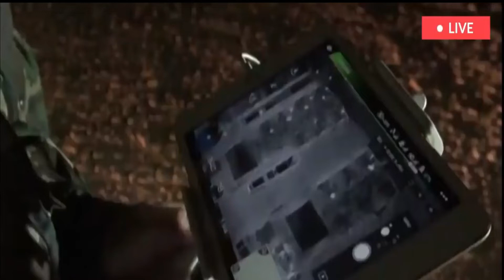Why is China ramping up construction of missile silos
freelance analysts in the United States confirmed vague Pentagon speculation since around 2018 that China intended to expand its force of land-based strategic missiles capable of reaching most or all of the US. These analysts found 120–145 newly constructed silos for such missiles—probably the DF-41, the newest in the Chinese arsenal. China has roughly 350 nuclear weapons of which about 100 are operational missiles capable of reaching the US, all with a single warhead. The DF-41 has been designed to carry multiple warheads, so these developments, taken together, foreshadow an uncharacteristically large and sudden surge in a critical Chinese nuclear capability.
What might have triggered this build-up? The most obvious possibility—and certainly a contributing factor—is that China fears falling too far behind the US (and Russia). US offensive nuclear forces have experienced relative neglect since the end of the Cold War—relative, in particular, to defences against strategic nuclear missiles. But Russia’s determined efforts to thwart these defences and maintain a viable deterrent, combined with the growing inefficiency and safety concerns associated with ageing US systems and the demise both of several arms-control agreements and of shared instincts to probe for new agreements, have resulted in a US commitment to a comprehensive modernisation program. These developments will certainly have major consequences for China as well.
But another unprecedented package of considerations might also be coming into play. In recent times China has openly portrayed its system of governance as a viable alternative to liberal democracy. It has declared its intent to seek reform of the so-called rules-based order and reaffirmed its intention to persist with its more spectacular aspirations for geopolitical change, notably bringing Taiwan formally into the People’s Republic of China and confirming Chinese sovereignty over the South China Sea. Beijing will certainly be aware that each of these aspirations will constitute a supreme test of the tools available to sustain stability and peace and may well have concluded that a nuclear order more supportive of its interests would be a prudent investment.